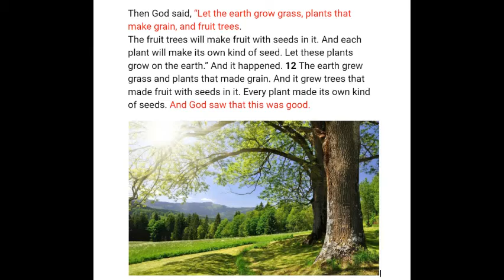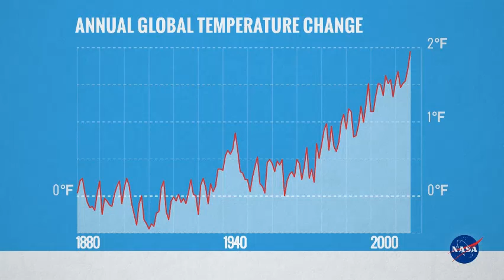CLIMATE CHANGE with Maureen Deahl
This is part three of a three-part CONNECT series about caring for God's earth!

The video recordings and editing team includes Ethan Deahl, Riley Deahl, James Jones, and Delena Wilkerson.